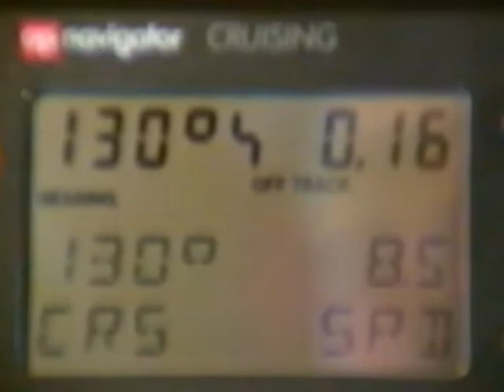Ramsay Dyce 1991 Dunstaffnage